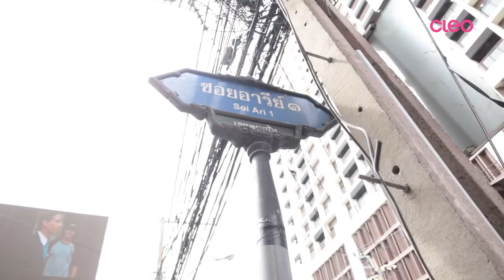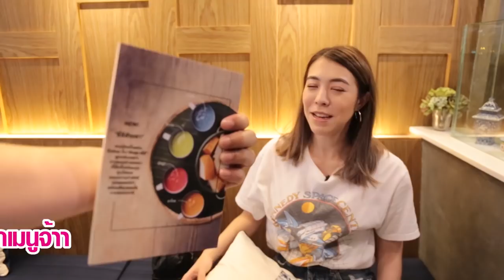ชิมคาเฟ่ขนมไทยชิคๆ ย่านอารีย์-ราชเทวี [CLEO ON GROUND EP05]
CLEO ON GROUND พาไปชิมคาเฟ่ "ขนมไทย" ร่วมสมัย ในย่านราชเทวี-อารีย์ บอกเลยว่าเปิดโลกขนมไทยสุดๆ ขนมไทยไม่แพ้ชาติใดในโลก จะอร่อยและฟินแค่ไหน ไปดูกันเลย